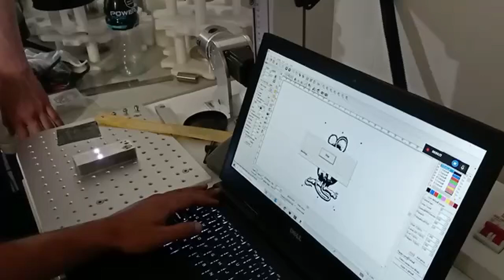Fiber laser marking machine, With laser power 50w for stainless steel and titanium engraving